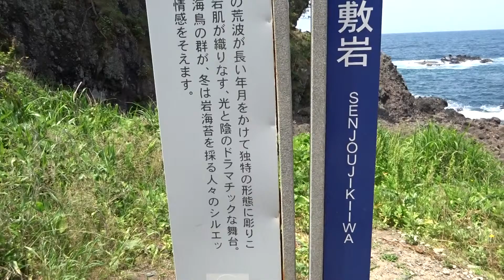2016年06月04日10時49分 石川ツーリング 能登金剛 巌門洞窟4